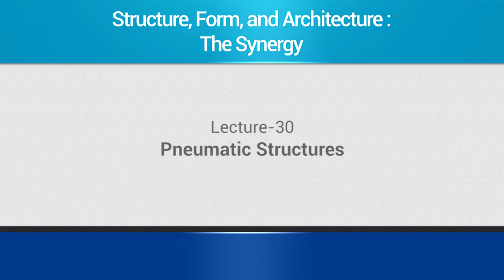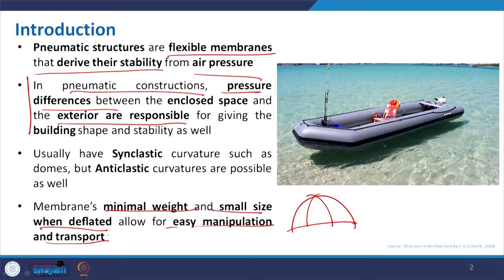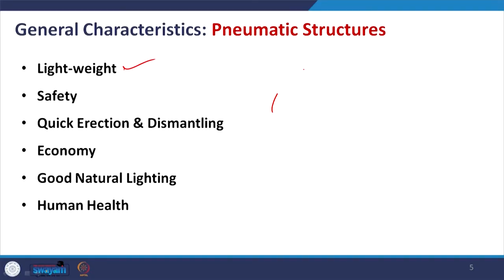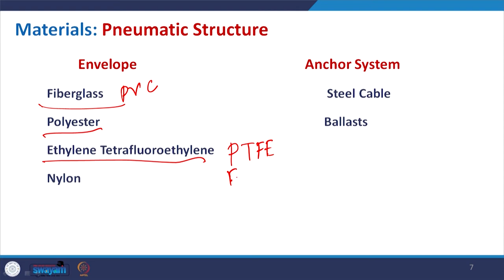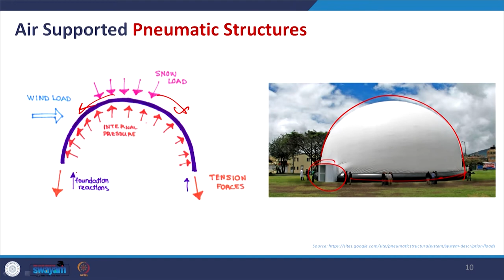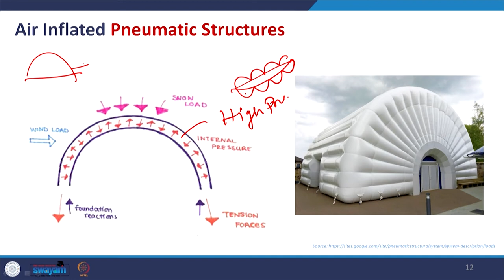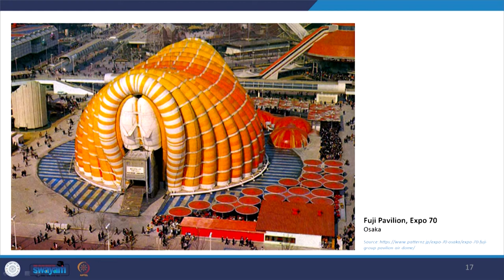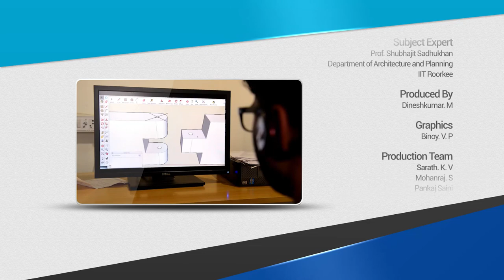Lecture 30: Pneumatic Structures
This is lecture 30 of lecture series on Structure, Form, and Architecture: The Synergy by Prof. Shubhajit Sadhukhan, Department of Architecture and Planning, IIT Roorkee. This lecture talks about pneumatic structure, it's application in architectural buildings along with advantages and disadvantages of pneumatic structure.